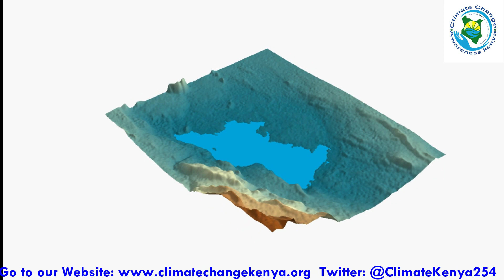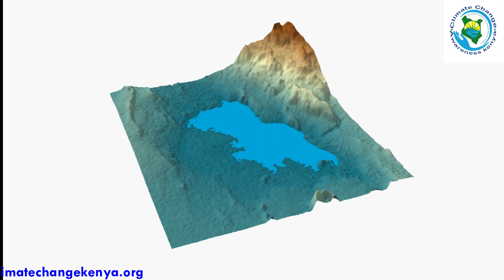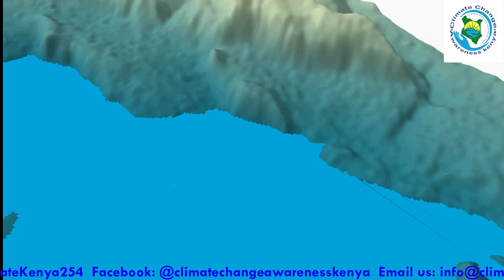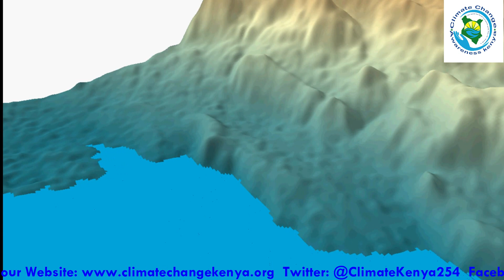LAKE ELEMENTAITA INCREASING WATER LEVELS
Lake Elementaita a recognized bird heritage site by UNESCO might be in danger of experiencing the unprecedented flooding's as its other sister lakes found within the Rift valley. What is happening to all our Lakes within the Rift valley? Listen to this documentary as I try to explain the effects and solutions that we need to employ to avert this problem.